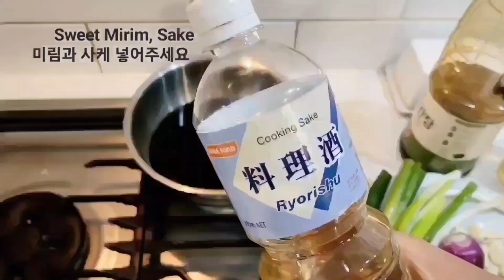marinated salmon Don 연어장 대충 만들어도 맛나~ 밥도둑이라 하는구나 술안주로도 너무 너무 좋은 연어장 이맛을 잊을수가 없어 한동안 계속 만들 듯♥